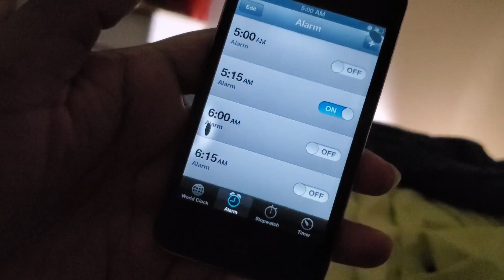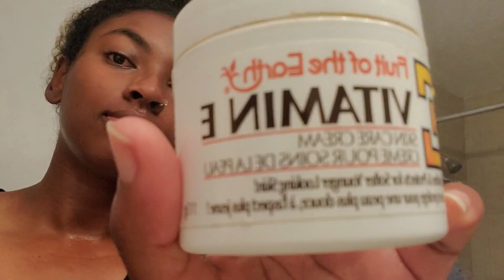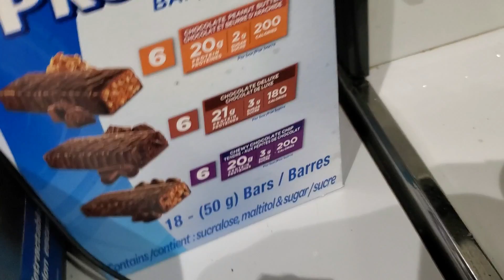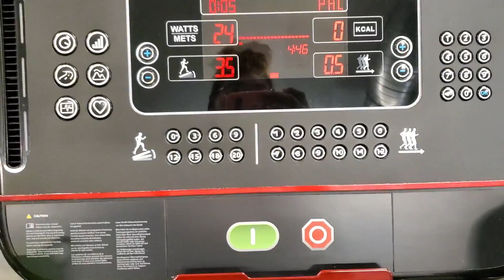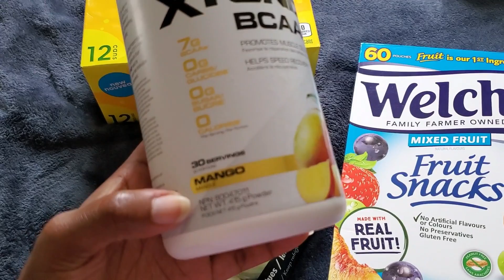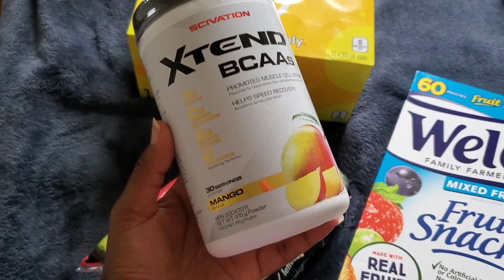5 AM PRODUCTIVE MORNING ROUTINE ✨ *back + bicep workout & post workout meals*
This is my 5am (ya heard me!) morning routine! In this video Ill be showing you a productive af day off for me. We hit back and biceps, I show you my entire workout routine, share my reps and weight and just give you general life updates and chat with you.

Watch my experience with Personal Training: PERSONAL TRAINER CONTROLS MY WORKOUTS FOR A WEEK! | APP REVIEW + WHAT I ATE @That Guy Health
Feel free to suggest any challenges/videos you want me to try down below!

00:00-0:19 Introduction to Video
0:19-2:04 5am Morning Routine – Skincare, Gym Outfit, Pre+Post Workout Snack
2:04-9:20 Back + Biceps Workout, Personal Training, Gym Anxiety + Confidence
9:20-11:12 Cardio, Post Workout Chat, Breakfast, Daily Walk
11:12-12:08 Shopping Haul: BCAA’s, Sparkling Water, Lettuce Wraps + Fruit Snacks
12:08-12:26 Meal Prep +Dinner

*realistic* ✨what I eat in a week✨ NON RESTRICTIVE to avoid B*NGE EATING [GROCERY HAUL +YUMMY MEALS]
I TRIED 5 MIN AB ROUTINES SO YOU DONT HAVE TO! | *Bailey Brown, Sami Clarke, Caroline Girvan + More*